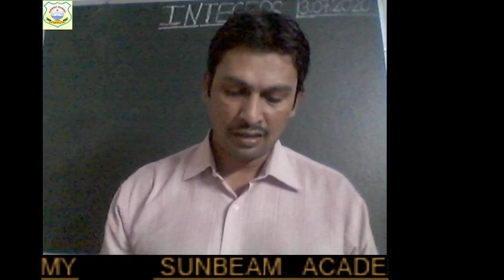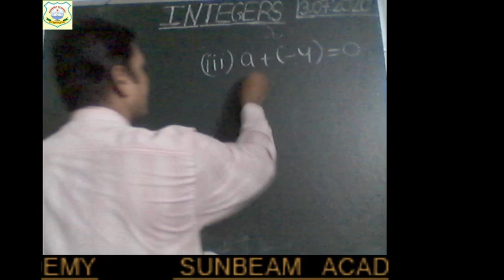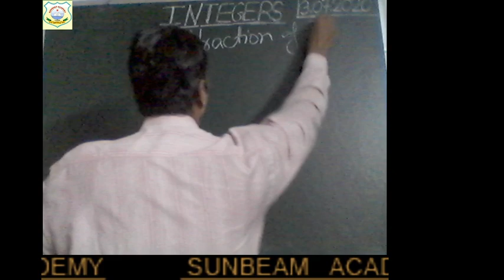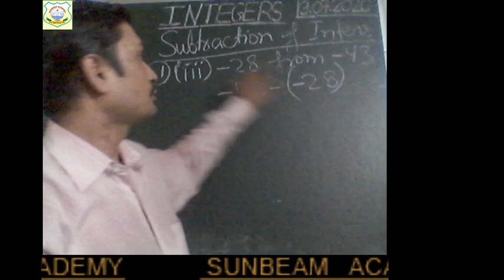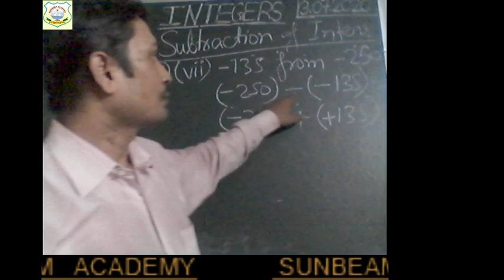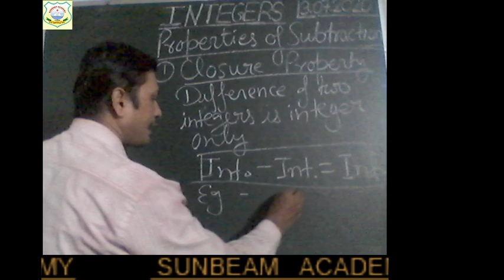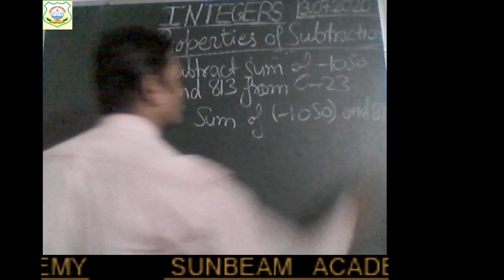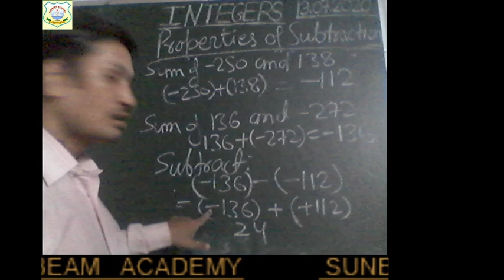6_MATHEMATICS_INTEGERS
BY : VIKAS JAISWAL